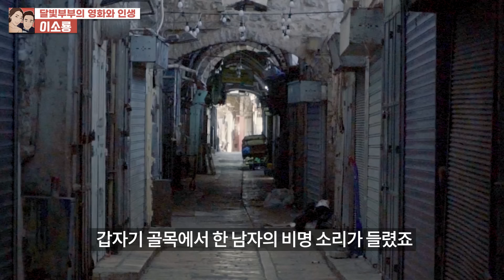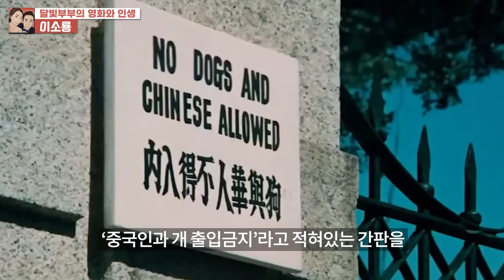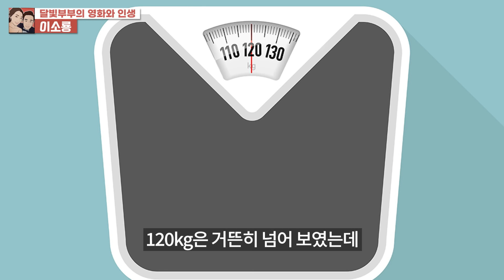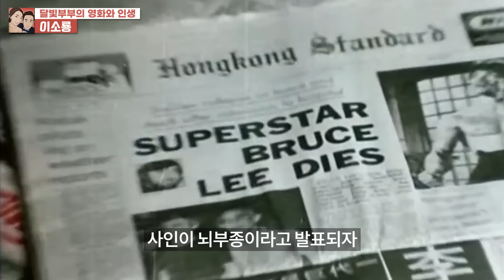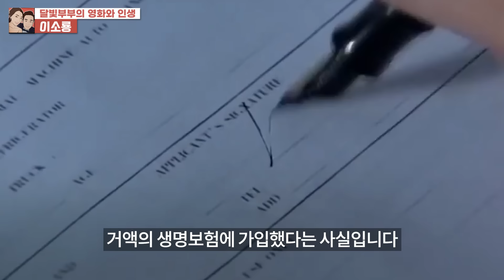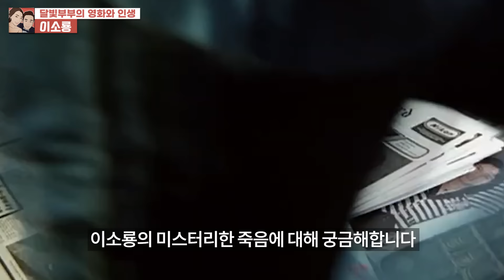영화계의 비극. 사후에야 밝혀진 이소룡의 미스터리한 비밀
이소룡의 과거
이소룡의 대표작들
이소룡의 생애

❤ 저희 멤버십에 가입하여 함께 일상을 소통해요 ❤

인스타도 놀러오세요~!

a happy morning - 구재영
Around again - IanPost
Hopefully yours - IanPost
let me love you - 김성원
journey-bound - CKMartin
optimistic - Stanley Gurvich
춘천 그리고 가을 - 권민찬 외 10명
verve - Assaf Ayalon
Paper Airplanes - CKMartin
Adventure of a lifetime - Campagna
over the horizon - Aleksey Chistilin
starboard sky - CKMartin
youth - ANBR
for a summer - Sarah Kang
make you mine - Sarah Kang
legends - CK Martin
the tree of life - Marco Martini